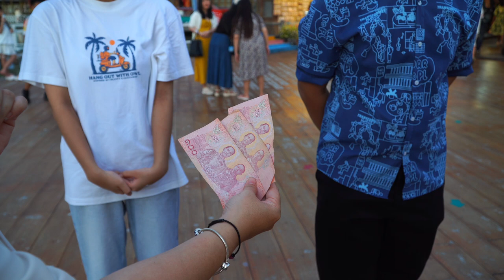✅ GLOBAL MEDIA | [KHÁM PHÁ THÁI LAN] TẬP 1: CHÀO MỪNG ĐẾN VỚI CHỢ NỔI PATTAYA